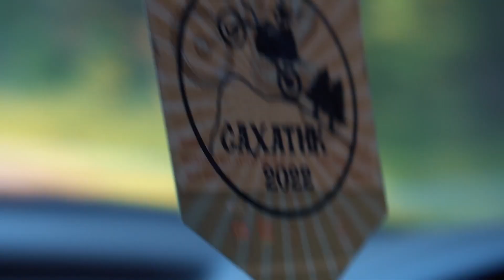БУРЕЛОМ 2023 | Гонка продолжается - что произойдет ПОДЪЕМЕ?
Что же произойдет на второй день гонки БУРЕЛОМ 2023 ?

На видео в основном кадры с подъема классов Серебро и Золото.
Этот подъем был недалеко от финиша и это единственное место куда можно было зрителям добраться на машине. Все остальное хард, жуткий хард эндуро.